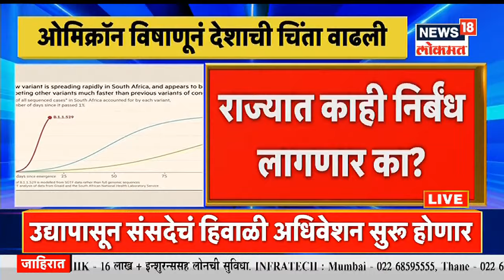Omicron Variant Updates | Omicron सर्वाधिक धोकादायक, Dr. Rajendra Shingne यांची माहिती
विजेच्या वेगाने पसरणाऱ्या कोरोना विषाणूचा नवीन व्हेरिएंट ओमिक्रॉनने संपूर्ण जगाला चिंतेत टाकलं आहे (Coronavirus New Variant Omicron). त्यामुळेच बहुतांश देशांनी दक्षिण आफ्रिकेतून प्रवास तात्काळ स्थगित केला आहे. खरं तर, जागतिक आरोग्य संघटनेने (WHO) चेतावणी दिली होती की 'Omicron' इतर व्हेरिएंटपेक्षा अधिक वेगाने पसरू शकतो आणि यामुळे पुन्हा संसर्ग होऊ शकतो. त्यानंतर हे सावधगिरीचे उपाय केले गेले.महाराष्ट्रासह देशभरात उपाययोजनेला सुरवात केली आहे.